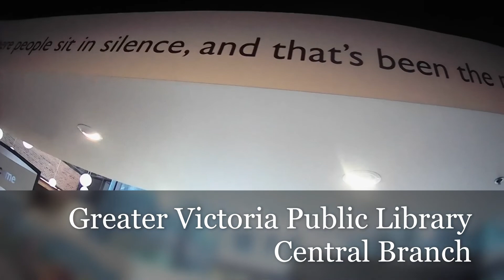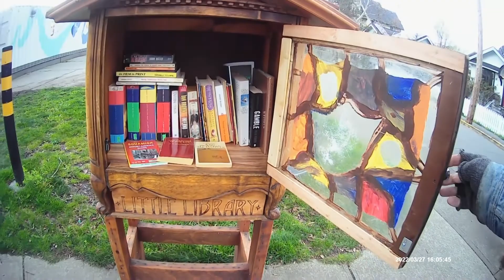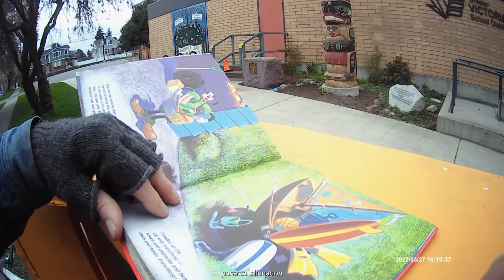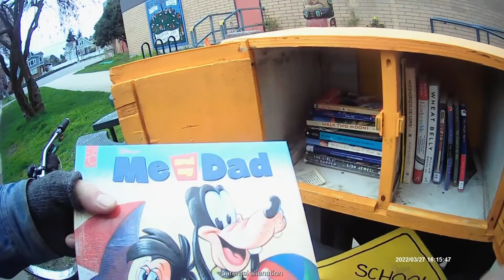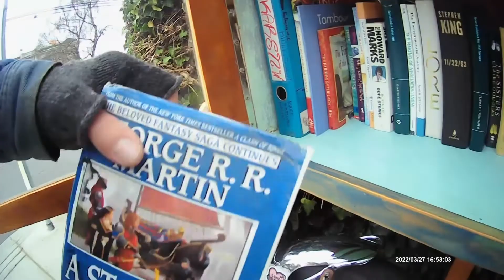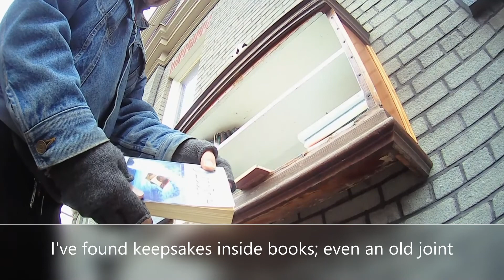Little Free Library (LFL) eBike Cycling Tour Victoria, BC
I'd seen the Little Free Libraries, checked a couple out, but hadn't paid them much notice until a fellow activist brought them to my attention; the catalyst for my closer look was locating a tub of books in my storage.

...so Dallas Dog and I head out ill-prepared, our adventure saved by the local public library and all of the cool people our good fortune laid in our path.

We've now been assimilated, and when out cycling; will stock, clean and repair any LFL we happen upon that needs a little care from another lover of the written word.

There must be a huge LFL caretaking team, led by serious crews ensuring all 602 placemaking little free libraries exist in the first place.

...and the libraries often stock items people may need in an emergency, an excellent way to directly help our impoverished neighbors; like the capitalism and colonialism refugees, poor souls living unhoused on the brutal gravel parking lot.